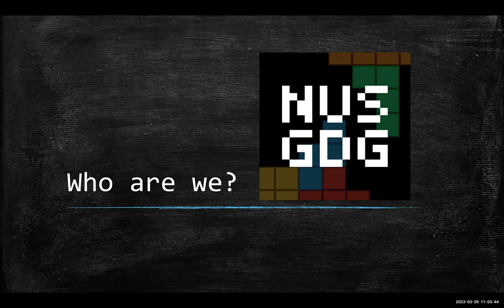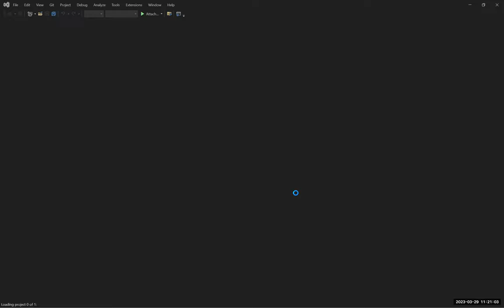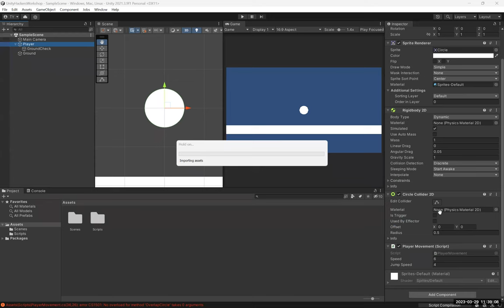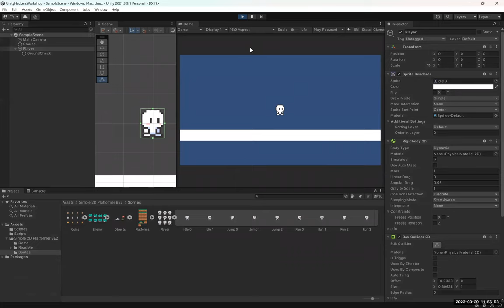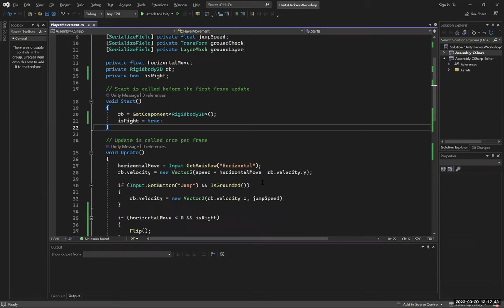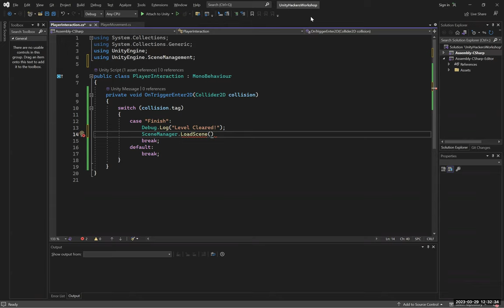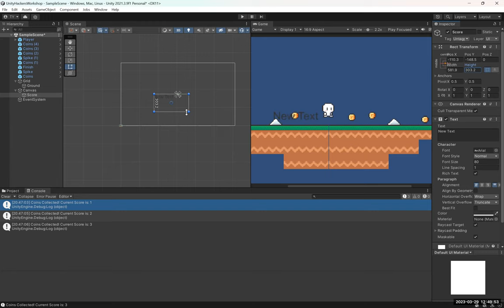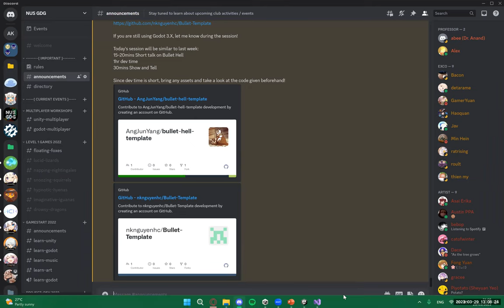[Hackerschool AY 22/23 S 7] Introduction to Game Development with Unity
Join us with NUSGDG in this workshop, where you will be introduced to the Unity Game Engine to make a very simple platformer! We will also be sharing tips on how to make the ideal game of your dreams 🤩

Workshop Outline:
- How to Setup Unity Game Engine
- Creating your first game: The concept of GameObjects
- Nifty tips to help you navigate Unity better
- Sharing plugins to help you in your game development journey